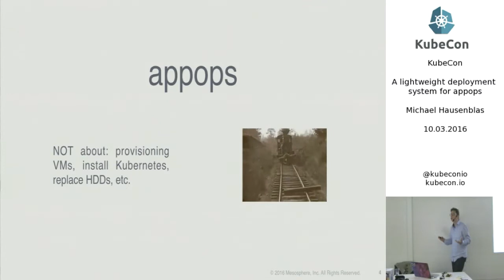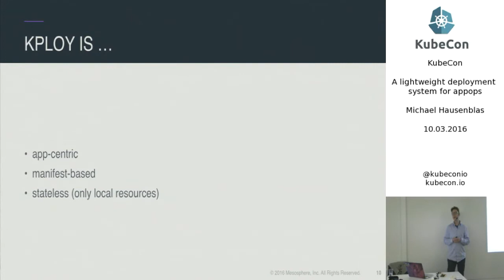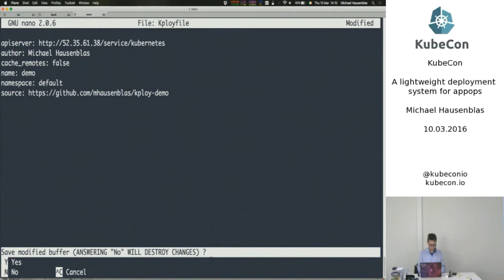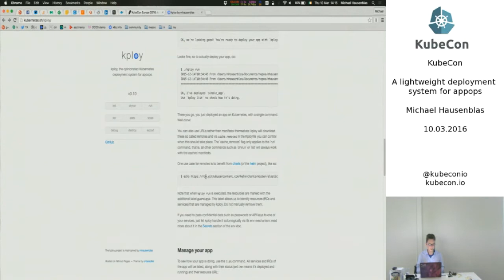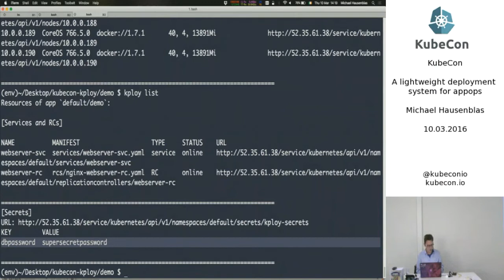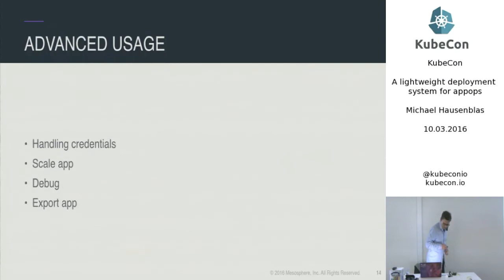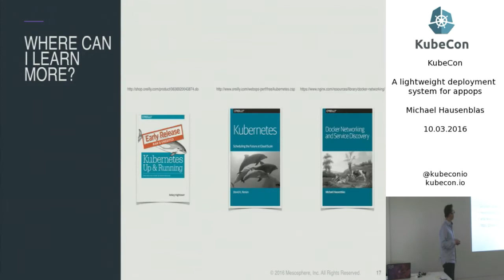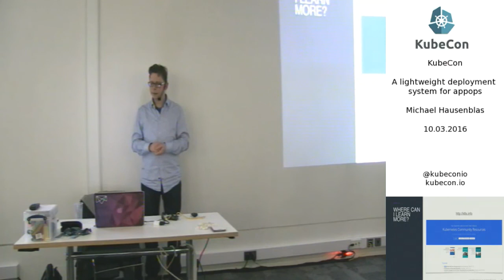A lightweight deployment system for appops; KubeCon 2016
Michael is a Developer Advocate at Mesosphere where he helps appops to build and operate distributed applications.

His background is in large-scale data integration, Hadoop, NoSQL datastores, IoT, as well as Web applications and he's experienced in advocacy and standardization at W3C and IETF.

Michael contributes to open source software (Kubernetes, Apache Mesos, Apache Myriad, etc.) and shares his experience with distributed operating systems and large-scale data processing through blog posts and public speaking engagements.